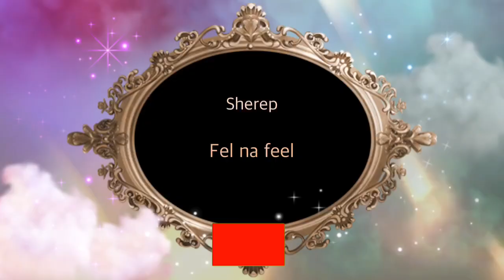Zucchini, Mushrooms Stir Fry w/ beef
This is so good , once you tested you will love it. Whole family love it. Lets go watch my version of cooking zucchini & mushrooms with beef